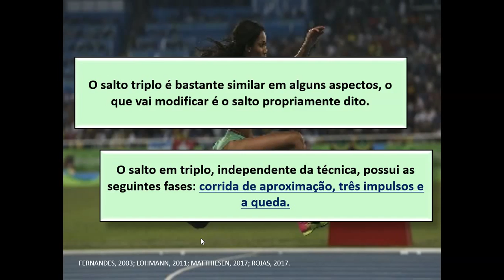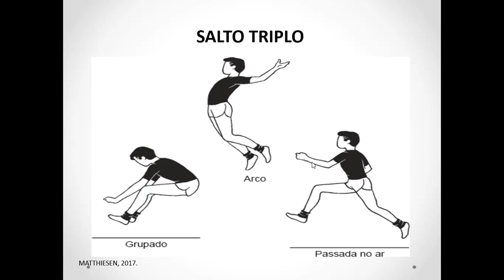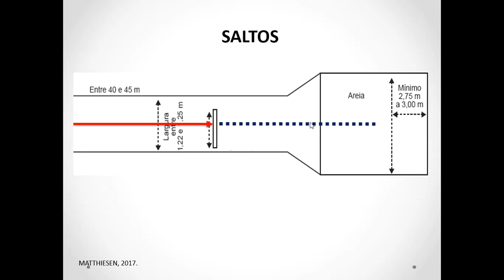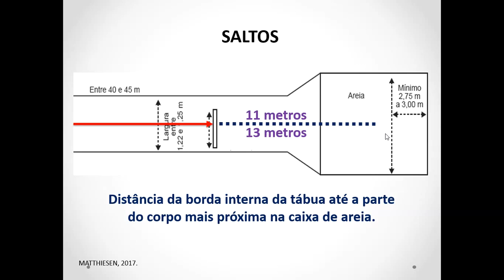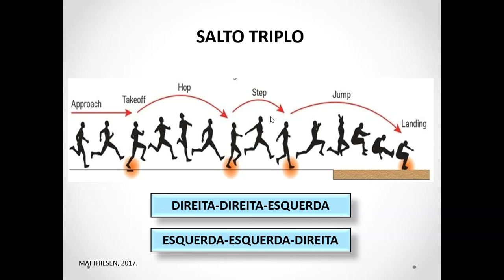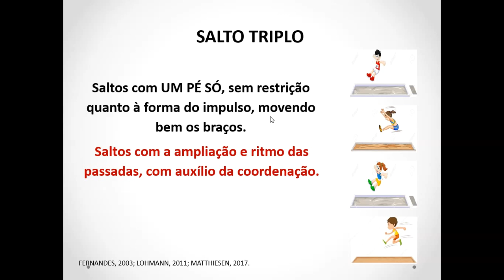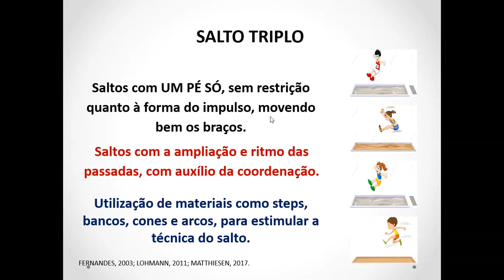Salto triplo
AULA 9 - Integrante da programação masculina desde os Jogos Olímpicos de Atenas em 1896, o salto triplo consagrou o atleta James Brendam Connolly como campeão da prova, ao saltar 13,71 m, além de conquistar o segundo lugar no salto em altura com 1,65 m e o terceiro lugar no salto em distância ao saltar 5,84 m. Contudo, nas competições femininas, por exemplo, o primeiro recorde mundial foi homologado apenas em 1990, sendo integrado à programação olímpica do atletismo feminino alguns anos depois.

Em termos de Brasil, é preciso ressaltar os grandes atletas participantes dessa prova, inclusive com recordes mundiais em diferentes períodos. São eles: Adhemar Ferreira da Silva, cuja melhor marca foi 16,56 m, obtida em 16/03/1955 durante os Jogos Pan-Americanos realizados na Cidade do México, consagrando-se recordista mundial da prova até 28/07/1958, quando o soviético Oleg Ryakhovsky o superou, saltando 16,59 m. Além disso, Adhemar consagrou-se campeão do salto triplo nos Jogos Olímpicos de Helsinque, em 1952, e de Melbourne, em 1956.

Foi também na Cidade do México que Nelson Prudêncio, anos depois, saltaria 17,27 m em 17/10/1968. A posição de recordista durou não mais do que meia hora, já que o soviético Viktor Saneyev, nesses mesmos Jogos Olímpicos, saltou 17,39 m, registrando o novo recorde mundial da prova, enquanto Nelson foi premiado com a medalha de bronze. Ainda na Cidade do México, o triplista João Carlos de Oliveira, mais conhecido como “João do Pulo”, superou, em 15/10/1975, o recorde de 17,44 m obtido por Viktor Saneyev em Munique, no dia 17/10/1972. Nessa ocasião, João saltou 17,89 m, marca que perdurou como recorde até 16/06/1985, quando Willy Banks o ultrapassou com seus 17,97 m.
Além disso, vale destacar a medalha de bronze conquistada por João Carlos de Oliveira nos Jogos Olímpicos de Moscou, em 1980.